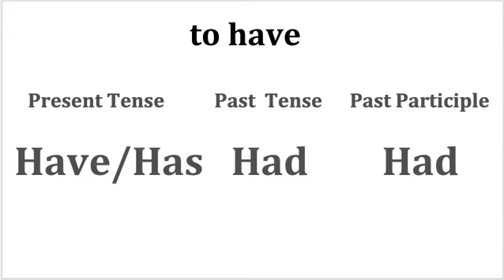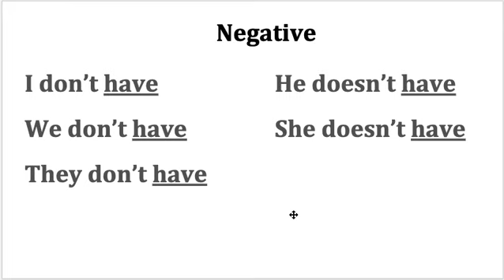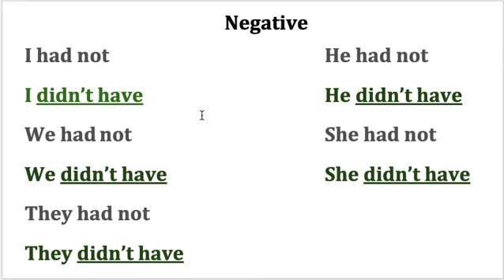Has/Have/Had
English Matters-(Grammar Lesson for Each one of us)